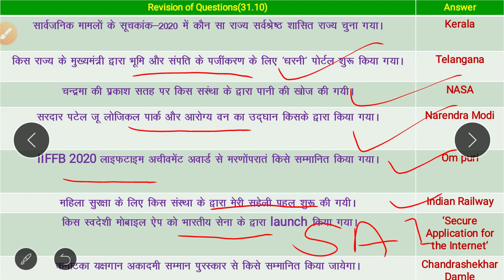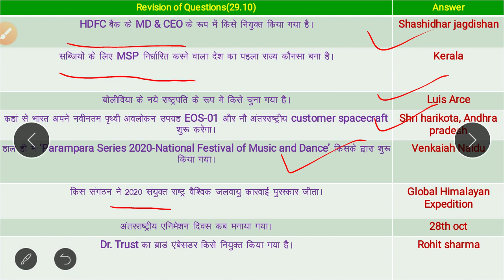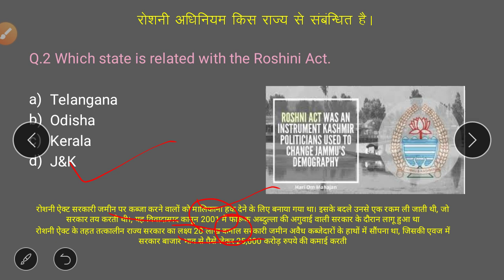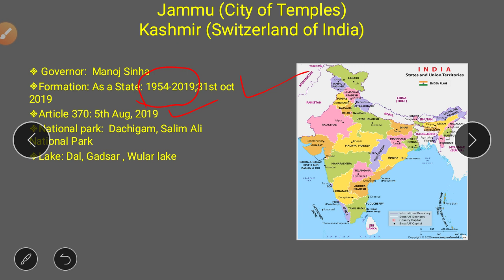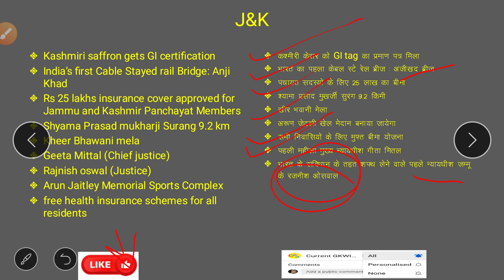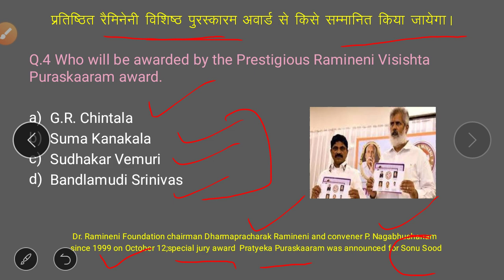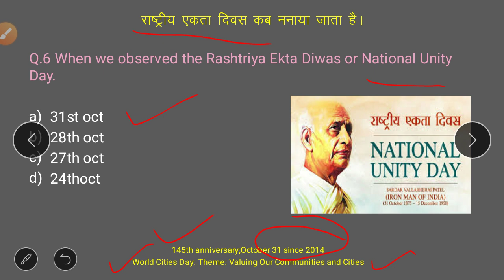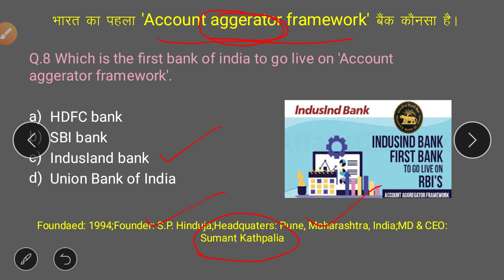भारत की पहली समुद्री विमान सेवा का उद्घाटन नरेंद्र मोदी ने किया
Daily current Affairs for Railway,SSC and other state exam competition
Any query

India's first sea plane service inaugrated by narendra modi,
भारत की पहली सी-प्लेन सेवा गुजरात में शुरू हुई
India's first sea plane service started  in gujarat